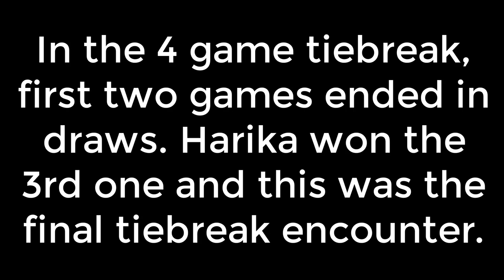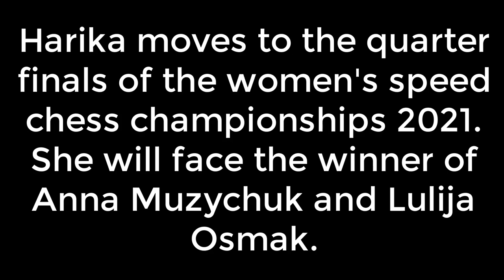The joy of winning after a herculean fight | Harika vs Kosteniuk | Women Speed Chess 2021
To win a match after a huge fight is the dream of every sports player. Harika Dronavalli played a tremendously intense match against Alexandra Kosteniuk in the round of 16 of the Women Speed Chess Championships 2021 organized by FIDE and chess.com. We have picked up two games for you to see what a fighter Harika is.